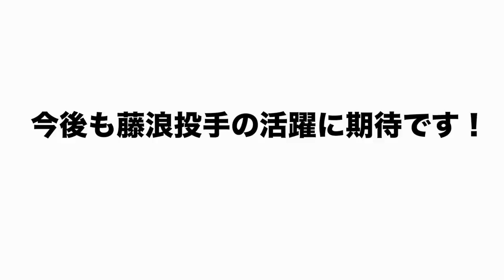藤浪晋太郎が遂に覚醒か？最速164kmの速球！アスレチックスの勝ち頭へ！藤浪の可能性について語ります！